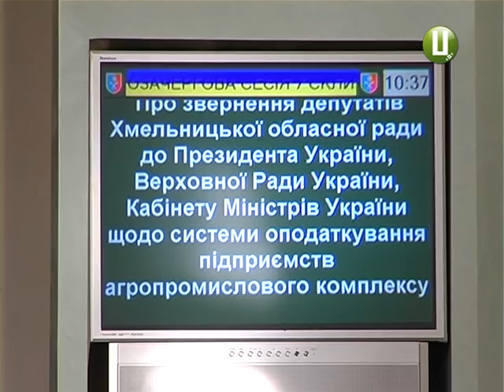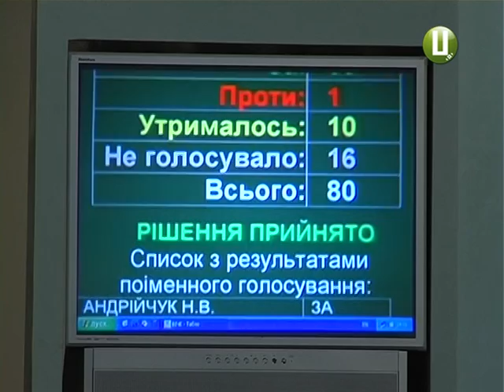Хмельниччана з бюджетом, а очільник депутатського корпусу краю так і без заступників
На 2 позачергову сесію обласної ради виносилися  два десятки питань. Найважливіше – затвердження головного фінансового документу області на наступний рік.